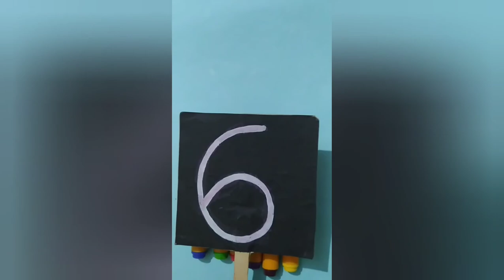The Orbis School - Mathematics - Nursery - Introduction of the number 6